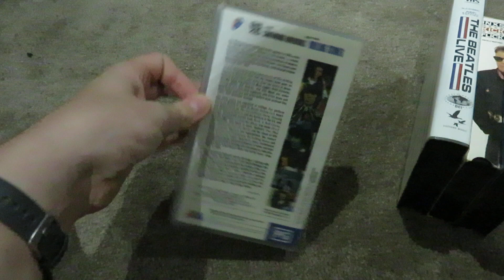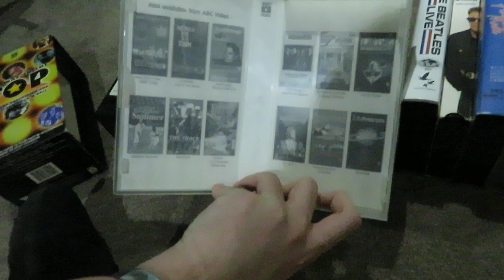My Music VHS Collection (January 2023 Edition)